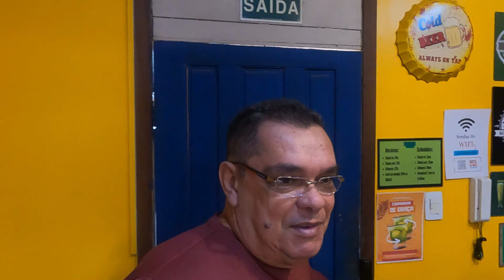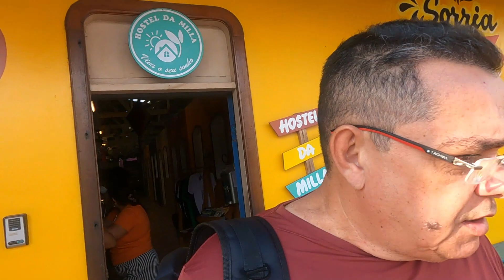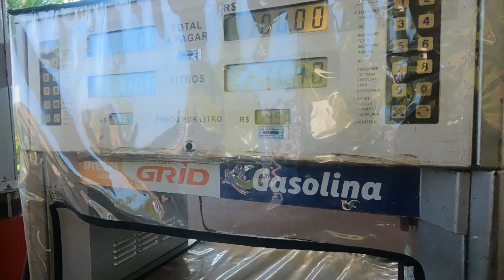Trilha extrema em Presidente Figueiredo: cachoeiras, Rio a nado e surpresa selvagem - PARTE 1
A minha aventura mais intensa na Amazônia aconteceu em Presidente Figueiredo, no estado do Amazonas. Justamente em Presidente Figueiredo, onde existem mais de 100 cachoeiras catalogadas, e fazem do lugar um destino turístico referência em aventura.
Com o apoio da Juju Tour (@Jujudaamazonia), passei pela Cachoeira Jacuzzi do Mutum, Cachoeira do Mutum e fomos atrás da Gruta do Portal, onde neste vídeo, ficamos a um passo de chegar.
Foi a aventura mais intensa que me envolvi, a que mais me desafiou e a que mais tive medo de enfrentar.
Para chegar à Gruta do Portal foi necessário muito conhecimento do guia Juju, pois não existe uma trilha para chegar ao local. Foi preciso o uso do facão para abrir caminho na floresta.

2) Fui de Novo Progresso a Miritituba, no Pará, pela BR 163, na rota dos caminhoneiros

3) Como foi a viagem de barco navio de Santarém a Manaus, via Parintins e Itacoatiara

4) De Belém a Santarém, de jet ski, em 3 dias, pelo Rio Amazonas, Aquiqui, Iuí

Através desses vídeos podemos colocar a Amazônia em um patamar melhor através do turismo. Pense nisso.